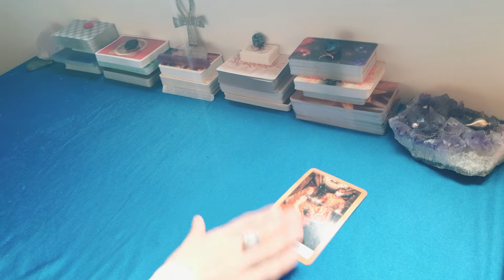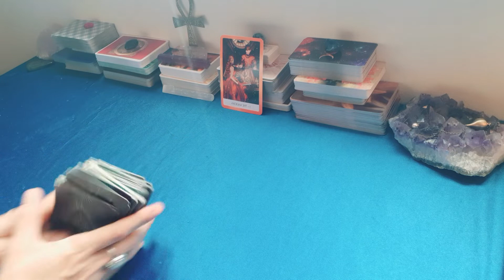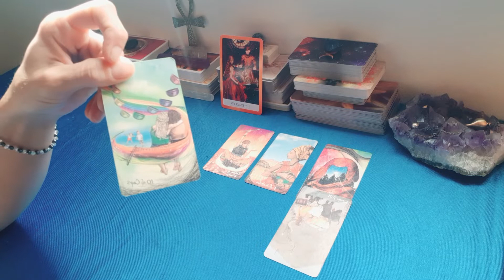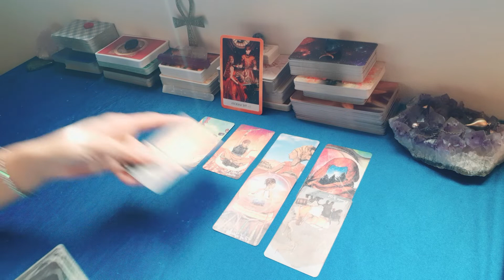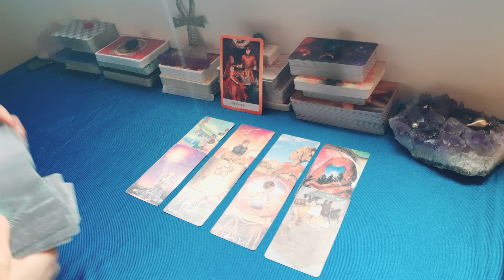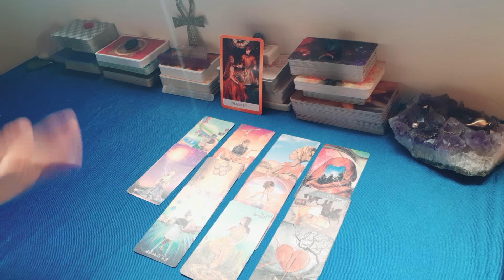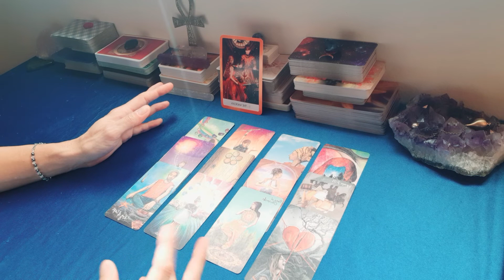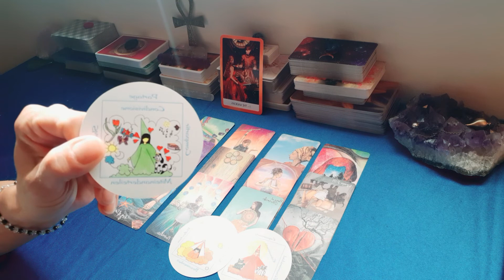CAPRICORNO AUTUNNO 2021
I Tarocchi sono una fotografia delle energie del momento, e le letture sono generali, quindi potrebbe essere che non tutto risuoni con te. Prendi i messaggi che ti servono e lascia andare il resto all'Universo.
Ricorda che niente e' definitivo,  e tu hai sempre il libero arbitrio di fare le scelte che ritieni giuste per te.
Buona lettura